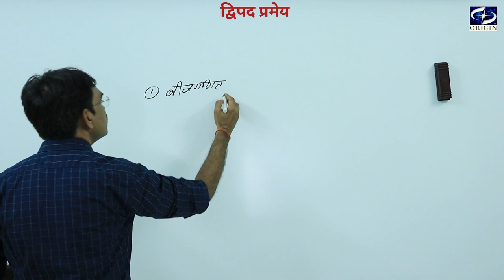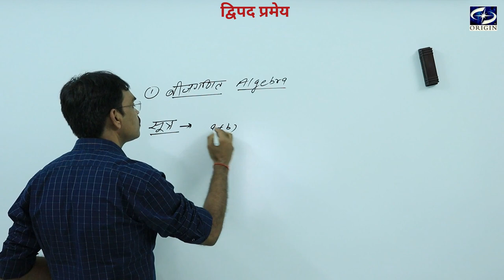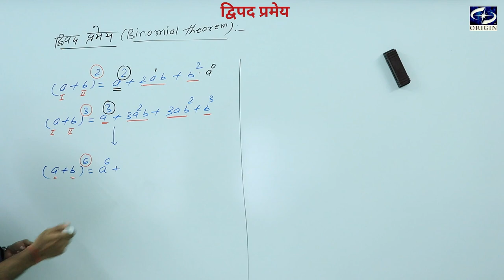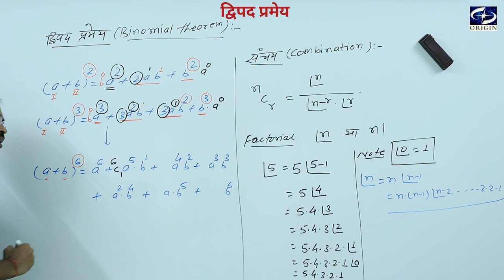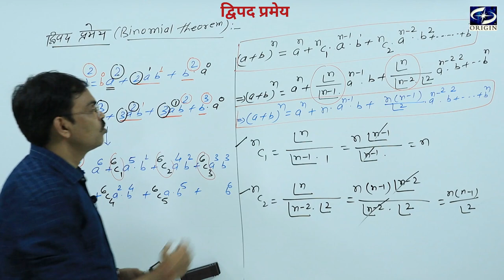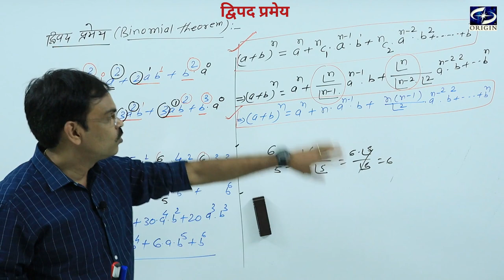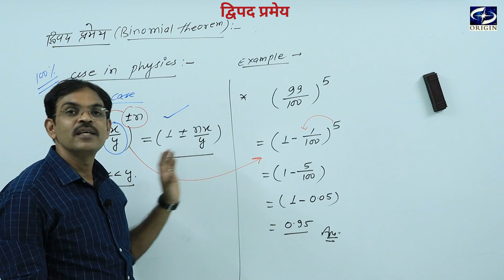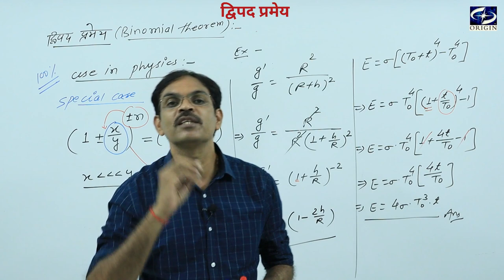मूलभूत गणितीय अवधारणा ।। द्विपद प्रमेय भौतिकी Hindi Medium -11th-12th / IIT-JEE / NEET by - J.P.Sir